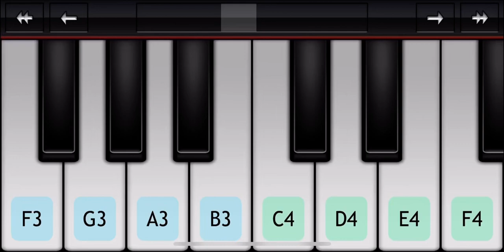Horror tune bhool bhulaiya tutorial